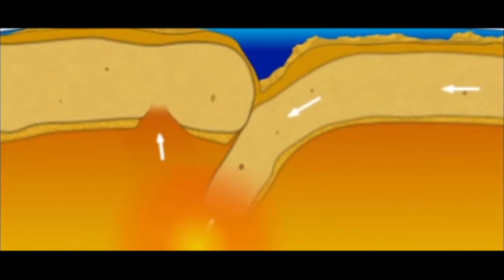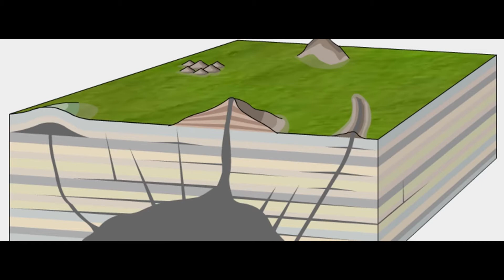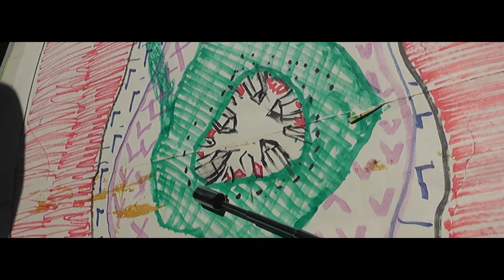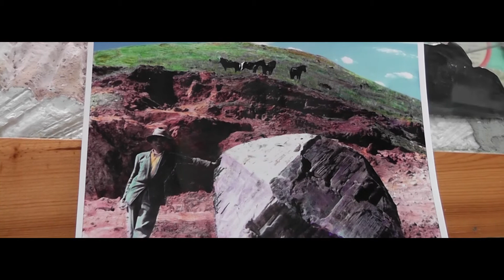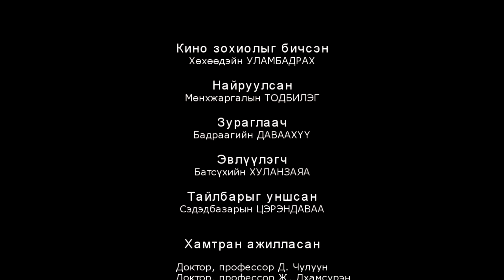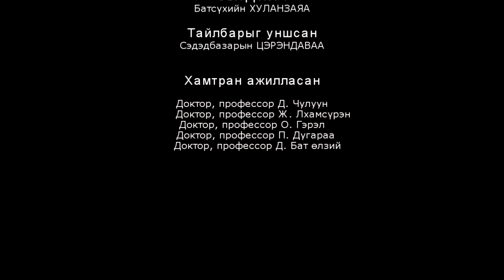Geology of Gorhi, Terelj (documentary)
Монголын геологийн холбооны бүтээл: Монгол орны сонирхолтой геологийн тогтоцын тухай цуврал баримтат киноны 2-р анги: "Горхи, тэрэлжийн геологийн тогтоц"
Кино зохиолыг МУИС-ийн багш Х.Уламбадрах бичиж, М.Тодбилэг нар найруулсан юм